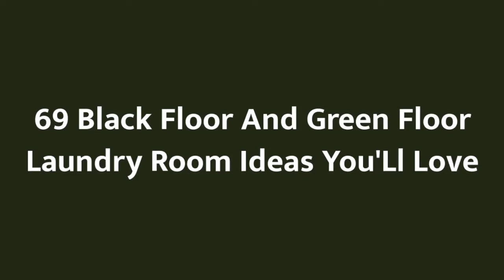75 Black Floor And Green Floor Laundry Room Design Ideas You'll Love ⭐️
0:00:00 - Intro
0:00:12 - Black Floor And Green Floor Laundry Room Design Ideas You'll Love: Inspirations 1 to 25
0:03:03 - Black Floor And Green Floor Laundry Room Design Ideas You'll Love: Inspirations 26 to 50
0:06:07 - Black Floor And Green Floor Laundry Room Design Ideas You'll Love: Inspirations 51 to 75